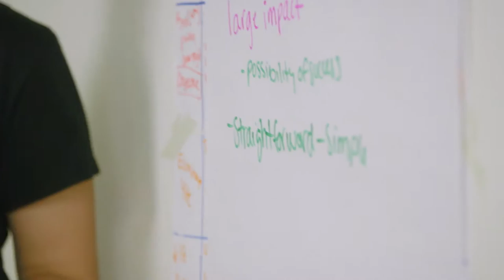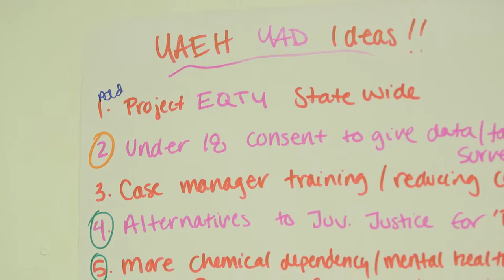Youth Advocates Ending Homelessness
Youth Advocates Ending Homelessness (YAEH) gives young people who have experienced homelessness a chance to speak up, tell their stories, and advocate for programs and services they think will improve the lives of young people who do not have a stable home.